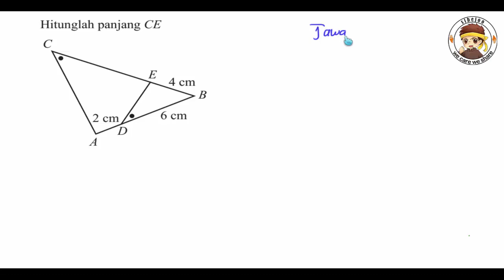SMP KESEBANGUNAN SEGITIGA CONTOH 6